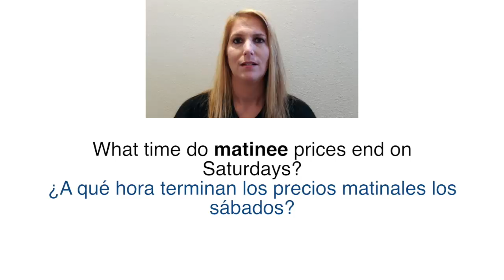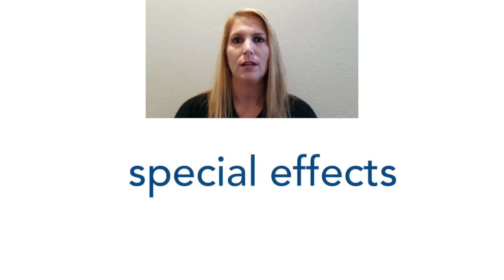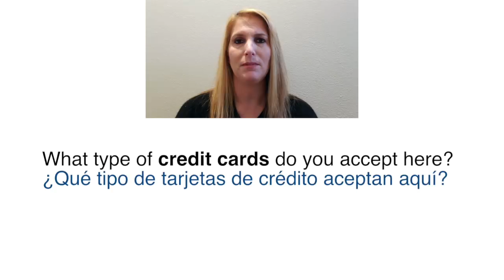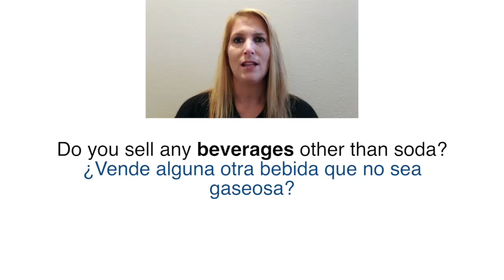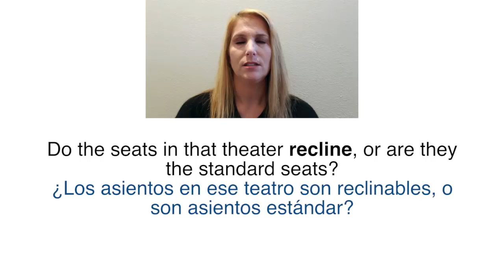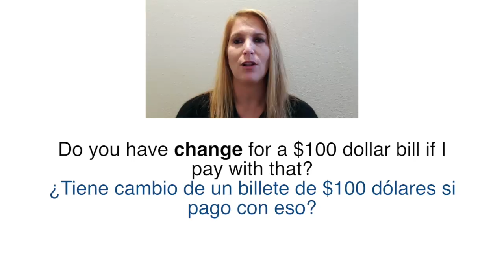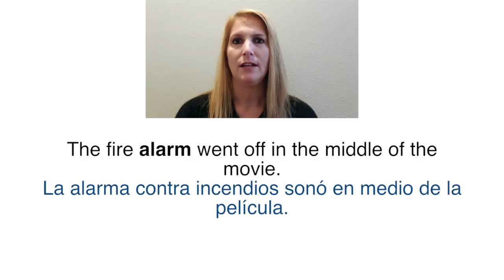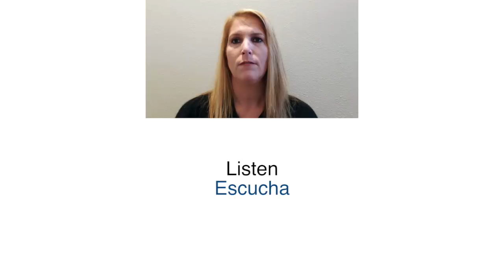La Clase de Inglés que Nunca Vas a Olvidar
Esta es la clase de inglés que nunca vas a olvidar. Vamos a practicar cosas en inglés que necesitas saber y hablar en la vida diaria. Esta lección es importante para entrenarte como responder a preguntas típicas en inglés americano en una conversación. Aprender inglés de esta forma es un gran beneficio.